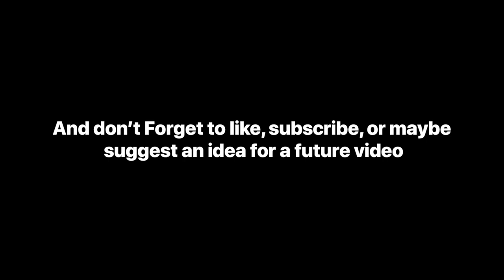LEGO Land Rover Defender 90 full build tutorial!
7 stud wide minifig scale defender!